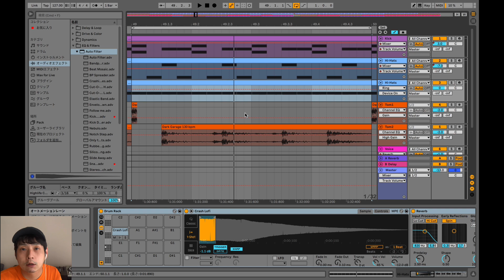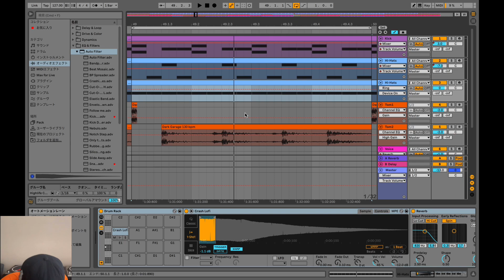【初心者必見】Ableton Live 11【メインのフレーズやリフの音を作る方法】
⬇︎ 動画で使用している楽曲【Houkago】は、こちらで視聴できます☺️ ⬇︎
【Beatport】

⬇︎ モリモトが運営する有料オンラインサロン ⬇︎
【テクノ&ハウス・ミュージック・スクール〜DJ/楽曲制作〜】